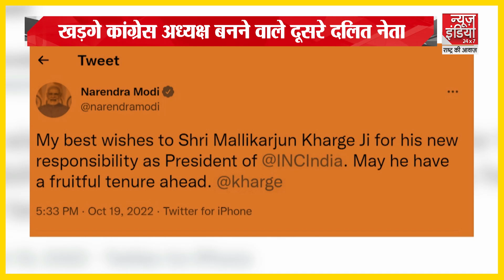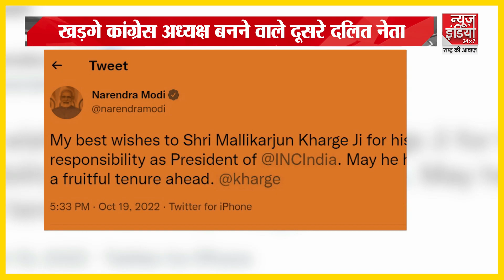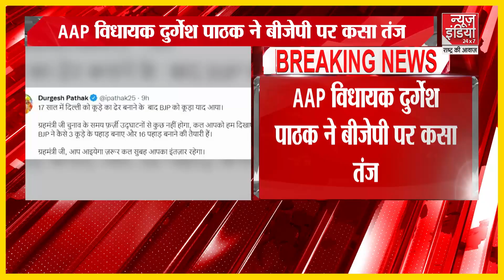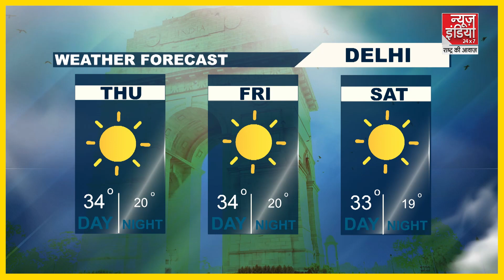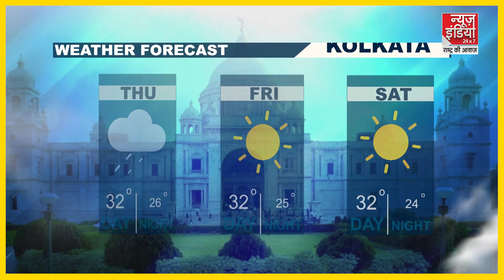Yogi Adityanath से संघ प्रमुख Mohan Bhagwat करेंगे मुलाकात। CM Yogi in Prayagraj। UP News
UP के मुख्यमंत्री योगी आदित्यनाथ आज गुरुवार को RSS (राष्ट्रीय स्वयंसेवक संघ) प्रमुख डॉ. मोहन भागवत से मिलेंगे। मोहन भागवत 11 दिवसीय प्रवास पर संगमनगरी प्रयागराज में हैं। वह शहर से करीब 25 किलोमीटर दूर यमुनापार के गौहनिया स्थित वात्सल्य परिसर में प्रवास कर रहे हैं। आरएसएस की अखिल भारतीय कार्यकारी मंडली की चार दिवसीय बैठक गुरुवार को समाप्त होने के बाद आज योगी का आगमन हो रहा है। जारी प्रोटोकाल के मुताबिक, योगी आज दोपहर 12ः40 बजे कार्यक्रम स्थल गौहनिया के वात्सल्य परिसर में पहुंचेंगे। वह 12ः45 बजे से 01ः45 बजे तक भागवत के साथ बाचतीत करेंगे। दोपहर 01ः55 बजे ही सीएम लखनऊ के लिए रवाना हो जाएंगे।